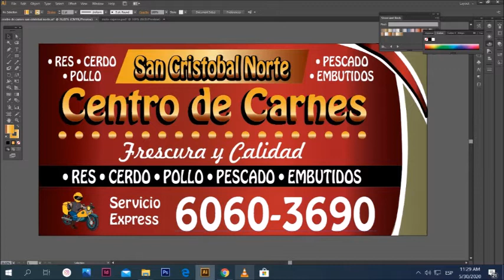centro de carnes san cristobal norte x perifoneo corea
centro de carnes
san cristobal norte
(la carniceria del pueblo)
frescura y calidad a su servicio
res,cerdo,pollo,pescado,embutidos y mucho mas
ademas de nuestros deliciosos chicharrones y costilla
pollo asado o frito
estamos ubicados frente al centro agricola en san cristobal norte,servicio express al 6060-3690**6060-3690
centro de carnes
san cristobal norte